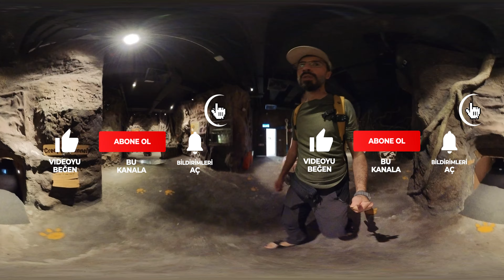Entopia by Penang Butterfly Farm ( Kelebek Bahçesi ) ( Penang / Malezya )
Entopia

      Malezya’nın Penang adasında yer alan bir doğa parkı ve kelebek çiftliğidir. Eskiden Penang Butterfly Farm olarak bilinen bu yer, 1986 yılında kurulmuş ve 2016 yılında Entopia olarak yeniden markalanmıştır. İşte Entopia hakkında bazı önemli bilgiler:

 1. Kelebek ve Böcek Çeşitliliği: Entopia, 15,000’den fazla serbest uçan kelebek ve böcek türüne ev sahipliği yapar. Dünyanın dört bir yanından gelen bu türler, ziyaretçilere eşsiz bir doğa deneyimi sunar.
 2. Doğal Yaşam Alanları: Entopia, iki ana bölüme ayrılmıştır - Natureland ve Cocoon. Natureland, kelebeklerin ve diğer canlıların serbestçe dolaştığı büyük bir açık hava bahçesidir. Cocoon ise eğitim ve keşif merkezidir ve ziyaretçilere böcekler hakkında bilgi verirken, çeşitli interaktif sergiler sunar.
 3. Eğitim ve Koruma: Entopia, çevre bilincini artırmak ve doğal yaşamı koruma konularında farkındalık yaratmak amacıyla çeşitli eğitim programları ve atölyeler düzenler. Bu aktiviteler, özellikle çocuklar ve okullar için tasarlanmıştır.
 4. Sürdürülebilirlik: Entopia, sürdürülebilirlik ve çevre dostu uygulamaları benimsemektedir. Enerji tasarrufu sağlayan sistemler, geri dönüşüm programları ve organik bahçecilik yöntemleri bu uygulamalardan bazılarıdır.
 5. Ziyaretçi Deneyimi: Ziyaretçiler, parkta kelebekleri ve diğer böcekleri yakından gözlemleyebilir, doğa yürüyüşlerine katılabilir ve çeşitli bitki türlerini keşfedebilirler. Ayrıca, parkta yer alan kafe ve hediyelik eşya dükkanında vakit geçirebilirler.

Entopia, doğa severler, aileler ve çocuklar için eğitici ve eğlenceli bir destinasyon olup, Penang’da mutlaka ziyaret edilmesi gereken yerlerden biridir.